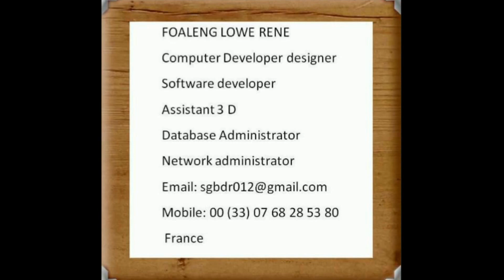Instrumental music. Laconic Granny. Kevin MacLeod Classical. Calm. Instrument: Drums